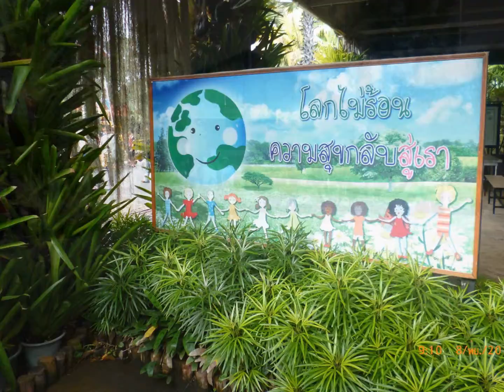IEP Camp โนนสูงศรีธานี ปี 2558 (ภาพนิ่ง2)